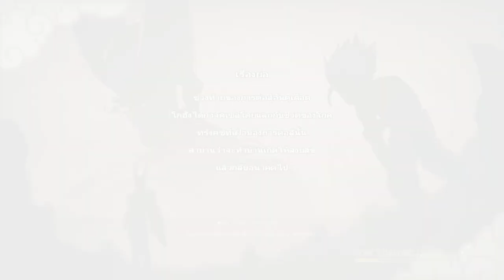Dragon Ball Z: Kakarot #20 - ถึงแม้เลเวลนายจะเยอะกว่า แต่เรามา 3 คนนะอิอิ